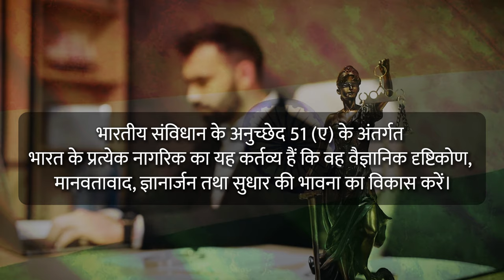अमोघ लीला प्रभु की अनोखी लीला 😂